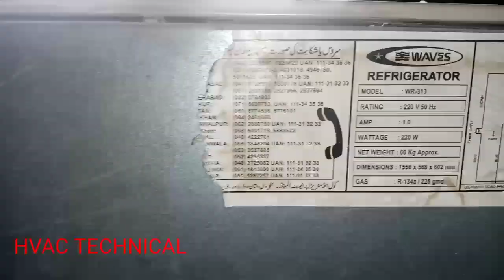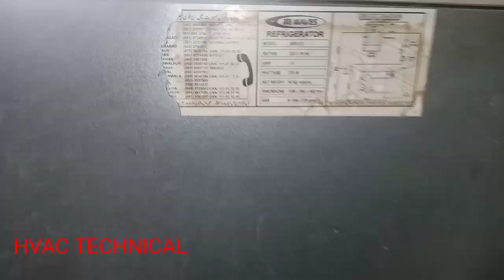Refrigerator condenser size calculation